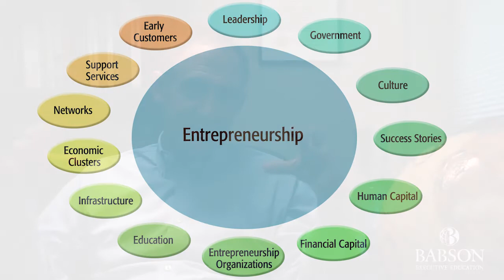Entrepreneurship Ecosystems—Babson College's Daniel Isenberg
Babson College, the global leader in educating entrepreneurs and fostering entrepreneurship, has launched the new Babson Entrepreneurship Ecosystem Project (BEEP) to partner with governments, private sector leaders, agencies, and the entire set of entrepreneurship stakeholders to create meaningful, rapid, and measurable change. BEEP is directed by Professor Daniel Isenberg, a renowned authority on entrepreneurship around the world, and a former entrepreneur and venture capitalist.